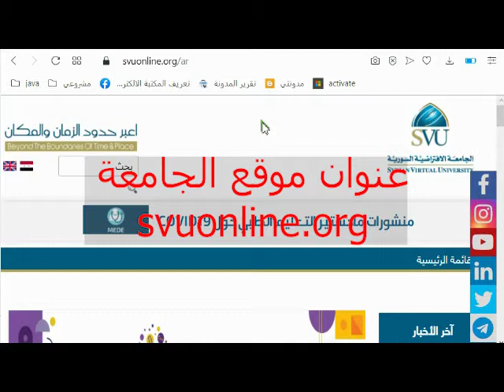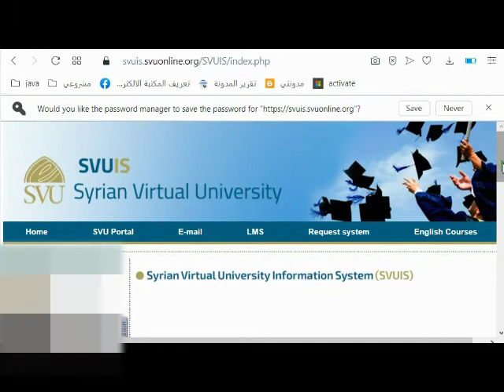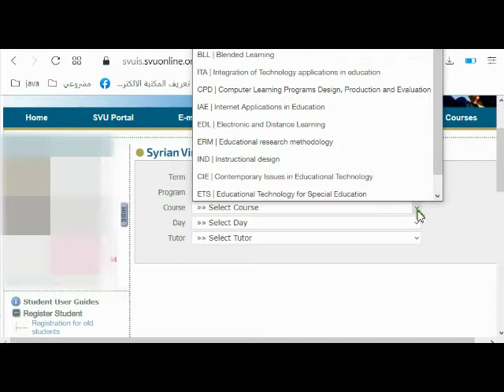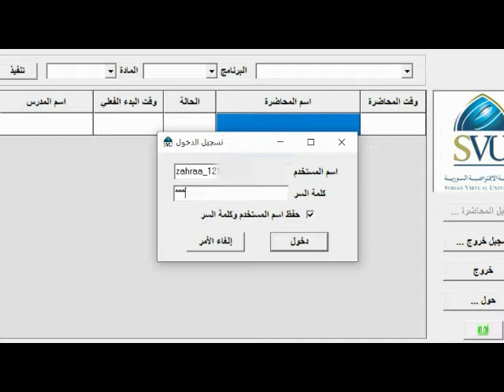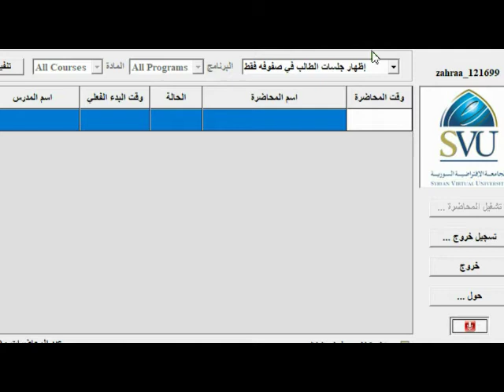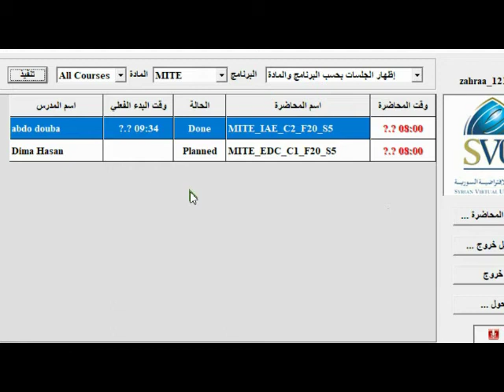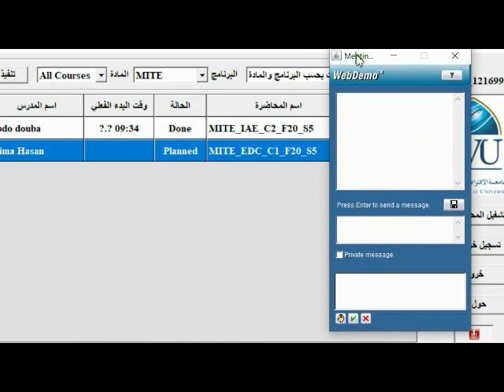الجامعة الافتراضية السورية-حضور المحاضرات المتزامنة